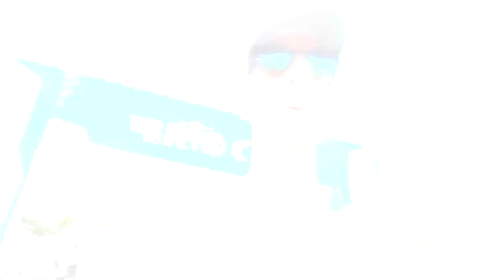ASICS GEL-Nimbus Lite 3 Review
Faaaaaala corredores, tudo bem? Um tênis versátil, mais leve que o seu pai, mas que também tem seu conforto, além de ser sustentável. Hoje vamos conhecer o ASICS GEL-Nimbus Lite 3